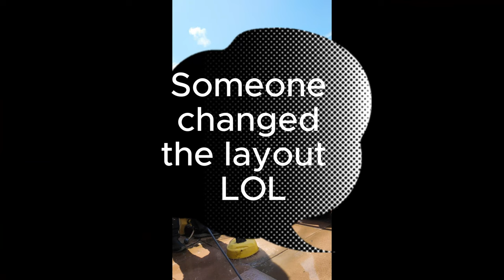Pressure washing the patio...